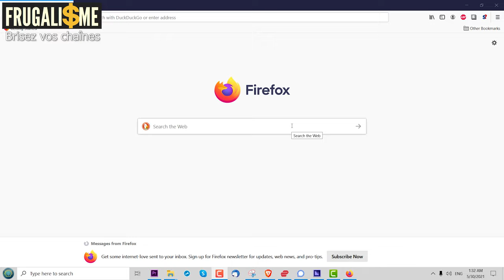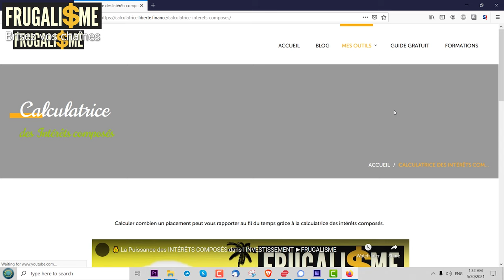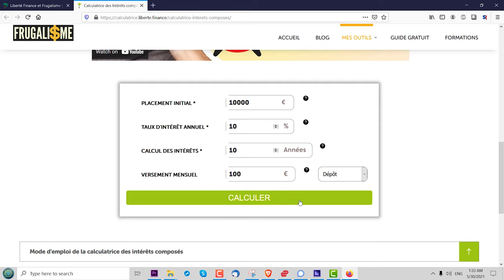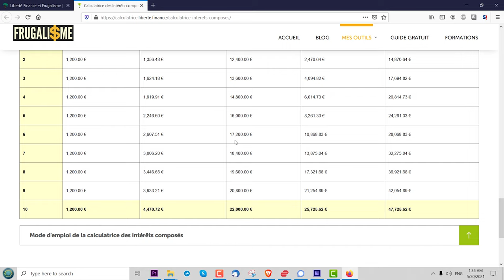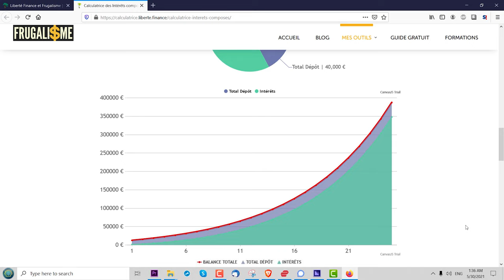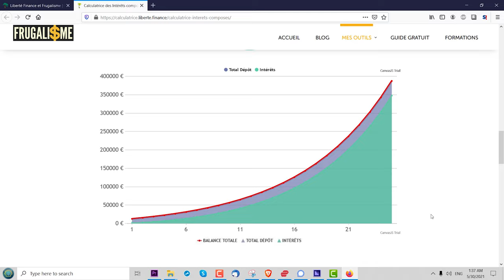Investir dans la bourse l'immobilier locatif ou les cryptomonnaies ?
Mieux vaut-il investir dans la bourse, l'immobilier locatif ou les cryptomonnaies ?

🔴 Un Salaire sans rien faire... ou presque éditions Robert Laffont

▬▬▬▬▬▬▬▬▬▬▬ ℹ️INFOS ℹ️▬▬▬▬▬▬▬▬▬▬▬▬

► DESCRIPTION : Vaut-il mieux investir dans la bourse,  l'immobilier locatif ou les cryptomonnaies
La bourse permet de profiter des intérêts composés alors qu'on ne peut pas acheter d'action ni d'ETF avec un crédit.  L'immobilier physique peut être totalement finance par de l'emprunt bancaire.  Vous pouvez donc acquérir un appartement avec l'argent des autres. Ce processus est efficace mais lent. Les cryptomonnaies permettent de s'enrichir vite mais les risques de perte en capital sont grands à cause de la volatilité. On peut s'en prémunir par un investissement en DCA (dollar cost averaging), en lissant son investissement dans le temps.